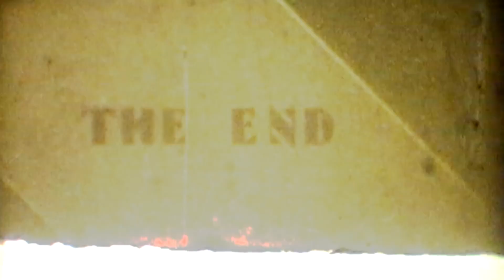Number of the Beast by Iron Maiden Performed by KIDS! O'Keefe Music Foundation